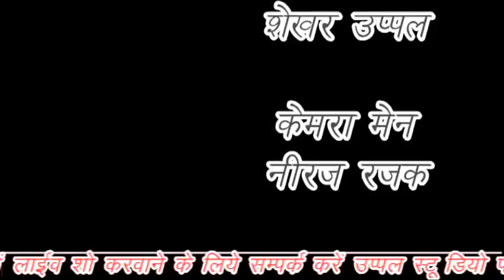उत्तर प्रदेश के उपमुख्यमंत्री ने फिर छेड़ा राम मंदिर का मुद्दा